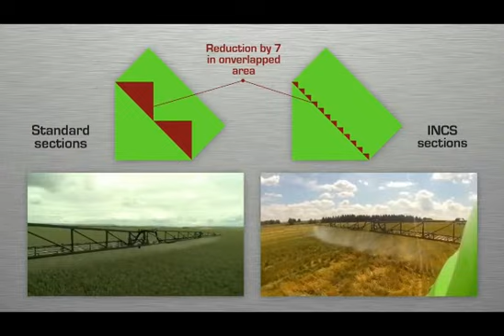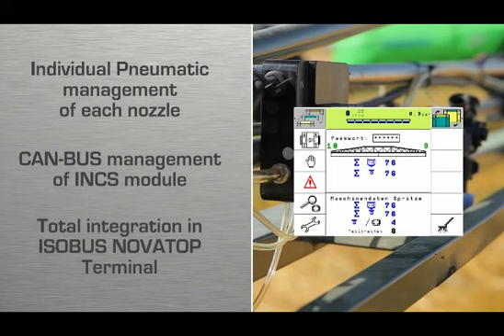Прицепной опрыскиватель Galaxy TECNOMA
Многолетний опыт эксплуатации во многих странах мира, позволяет с уверенностью сказать, что прицепной опрыскиватель Galaxy безотказно работает в любых условиях эксплуатации, выдерживает большие нагрузки, сохраняя качество обработки, защищая посевы и стабильно увеличивая урожайность своих клиентов.
Опрыскиватель Galaxy качественно проводит обработку за сезон до 12 000 гектар на скоростях до 25 км/ч.. Высокое качество производства обеспечивает надежность и низкую потребность в запчастях, благодаря этому Вы всегда будете уверены, что выполните все работы в срок и с максимальной эффективностью!
Штанги
HLE: 18 метров, 4 секции \ 20 или 21 метр, 5  секций \ 24 метра, 4 секции \ 28 метров, 7 секций.
HLE: (захват общий/частичный): 24/12 метра, 4 секции \ 28/14 метров, 7 секций.

Параллелограммная навеска штанги с амортизаторами и пневмоаккумуляторами для сглаживания пиковых нагрузок. Установка высоты штанги гидравликой.